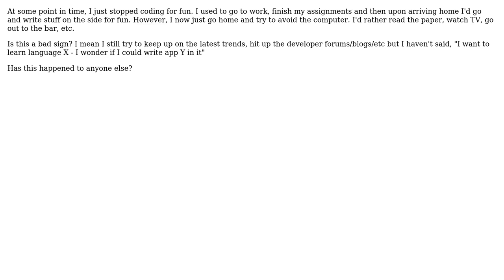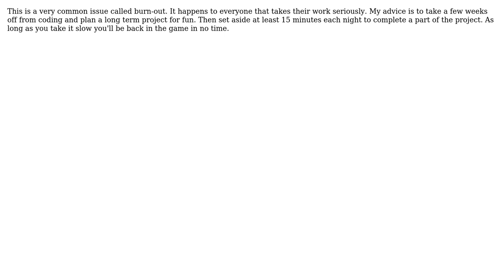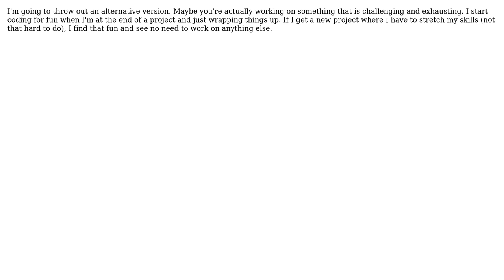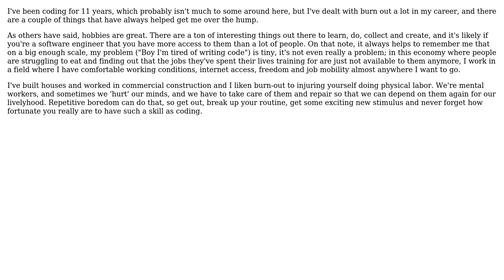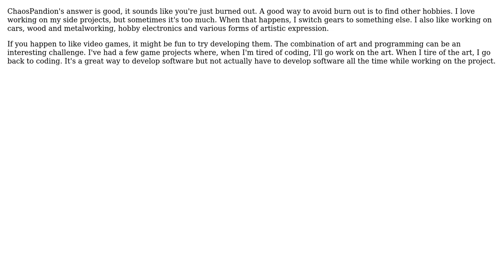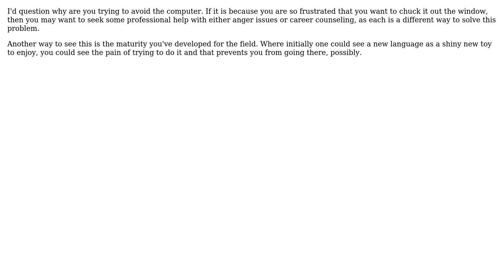Software Engineering: I've stopped coding for fun, is this a bad sign? (15 Solutions!!)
Software Engineering: I've stopped coding for fun, is this a bad sign?

With thanks & praise to God, and with thanks to the many people who have made this project possible! | Content (except music & images) licensed under CC BY-SA | Music | Images & others | With thanks to user tia user systempuntoout user P Shved user Pax Noctis user Mike Dunlavey user Matt Olenik user Matt DiTrolio user maple_shaft user Kendrick user JeffO user JB King user ist_lion user HLGEM user ern0 user chrmue user ChaosPandion and the Stack Exchange Network Trademarks are property of their respective owners. You are responsible for your own actions.